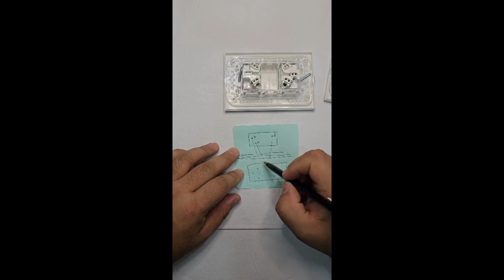CONEXION Y DIFERENCIAS DE LAS TOMAS DOBLES DE EXULTT LINEA URBANA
En este vídeo vas a conocer el “ CONEXION Y DIFERENCIAS DE LAS TOMAS DOBLES DE EXULTT LINEA URBANA”

Queres Comprar Materiales Eléctrico Online. Regístrate en nuestro sitio web para obtener descuentos y también pagar en 12 cuotas con cualquier tarjeta y banco.

Envíos a todo el país !! Consúltanos !!

Contamos con una línea exclusiva para nuestros clientes 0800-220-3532 , también tenemos Chat Online